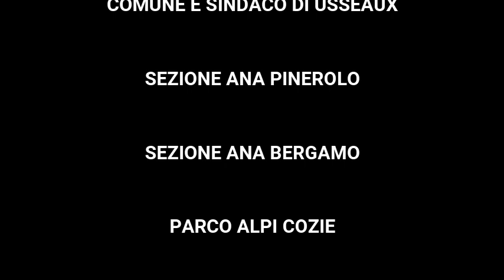BATTAGLIONE ALPINI SUSA - 3° ALZABANDIERA 2020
I due giorni dell'Alzabandiera dei Congedati del Battaglione Alpini Susa in Val Chisone tra Soucheres Basses, Pian dell'Alpe, il Lago delle Rane e la Fortezza  di Fenestrelle. Grande commozione per gli Alpini del Susa andati avanti ricordati durante l'evento: Giuseppe Di Rosa, Bruno Marietta, Giovanni Ramondino, Franco Trolese.